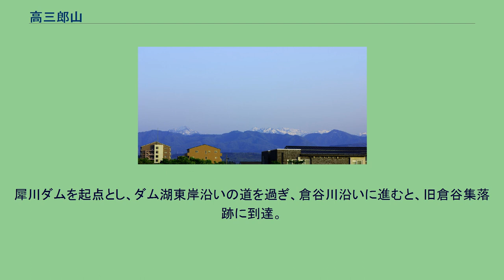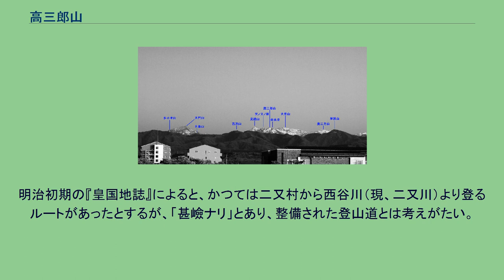高三郎山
金沢の高峰群。
金沢市浅野川流域より。
（2009年4月）（解説無し画像） 高三郎山（たかさぶろうやま）は、石川県金沢市南部にある山。
国土地理院の掲載1:25000地形図は、『西赤尾』（にしあかお）である。
国土地理院の三等三角点（「高三郎｣と命名）が設けられている。 本項では、『石川の山』の記述に倣い、三角点が設けられている頂を狭義の高三郎山とし、標高1,445mの頂を天ノ又ノ頭（てんのまたのかしら）とし、両者を包括して広義の高三郎山と呼ぶことにする。 犀川上流部、犀川ダムの南方、旧倉谷集落南東約5kmに位置する。金沢市街地から良好に眺めることができる。 犀川の本流二又（ふたまた）川と支流倉谷（くらたに）川の分水嶺にあたる。
特に残雪期、金沢市方面からの登山客で賑わう。 5月頃にはカタクリ・ホンシャクナゲ等の群落が見られる。ミズナラやブナの灌木が多く、三角点付近では刈り込まれてはいるが、あまり眺望に恵まれているとはいえない。木立の隙間から辛うじて大門山・見越山・白山・金沢市街等を望める。 なお、現在の三角点の標高は1,
421.43m（国土地理院の基準点成果による）であるが、最古の測量成果である明治末期の標高値は1,421.5mであった。 高三郎山の呼称は、古くは天保元年（1830年）頃成立したとされる『加能越三州地理志稿』に現れる。同書では見越山・禰都山・高三郎山をして「三山対峙」とし、倉谷三方山と呼ぶ、とある。
天保11年の『加越能三州細密絵図』では、見越山・子ス（ねす）山・高三郎山を合わせ、倉谷三峰としている。
明治初期に成立した『皇国地誌』によると、高三郎山・禰都（ねつ）山・見越山を合わせて三峯嶽（さんぽうがだけ）と呼んでいる。
なお、ここでいう見越山とは、現在見越山と呼ばれている山ではないと考えられている（詳細は見越山を参照のこと）。
かつて見越山・禰都山（子ス山）と呼ばれていた山は、現在の高三郎山から現在の見越山間の尾根上のどれかだと思われるが、現在となっては断定は難しい。
しかし3峰あわせて称している点から、高三郎山から離れた位置にあるとは考えがたい。
高三郎山の南には、天ノ又ノ頭の他に、ホイクラ山と呼ばれる山があり、先の『加越能三州細密絵図』にある子ス山はホイクラ山の辺りに位置するという考え方がある。
犀川ダムを起点とし、ダム湖東岸沿いの道を過ぎ、倉谷川沿いに進むと、旧倉谷集落跡に到達。
その後の川沿いの道は通行が困難な部分もあるため、迂回するなど慎重に進みたい。
登山口からは2ルートの登山道がある。
一方はナガ尾根からクラコシ尾根を登る新道、もう一方はシャクナゲ尾根（広坂尾根ともいう）を登る旧道（地形図に記載の道はこちらの方）である。
現在旧道はまったく整備されておらず廃道状態のため一般的には通行不可。
新道を利用する必要あり。
旧倉谷集落との標高差が1,000mを越え、急登が多く痩せ尾根もあり、登りに約4時間を要する中堅～上級者向けの山といえる。
2008年5月より金沢大学ワンダーフォーゲル部OB会による自主整備が始まっている。
明治初期の『皇国地誌』によると、かつては二又村から西谷川（現、二又川）より登るルートがあったとするが、「甚嶮ナリ」とあり、整備された登山道とは考えがたい。
^ 石川の山編集委員会編『石川の山』石川県山岳協会(1989年） ^ 五万分一地形図『西赤尾』陸地測量部（明治42年測図） ^ 同じく『加能越三州地理志稿』にある、越中側から呼んだ「倉谷三方山」とは、現在の奈良岳を指し、紛らわしい。
^ 「加賀国石川郡村誌第十四巻」『皇国地誌』 ^ 「角川日本地名大辞典」編纂委員会編著『角川地名大辞典 17 石川県』角川書店（1981年） ^ 西谷川筋ヨリ上ル　高三郎山頂上マテ三里ニ町許